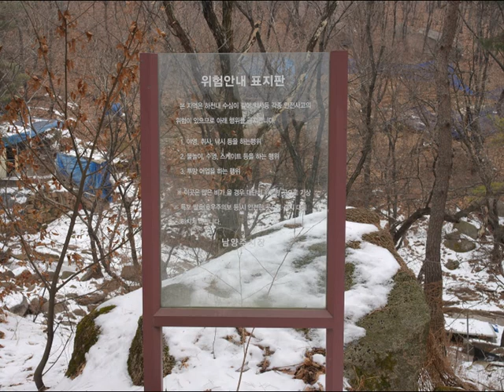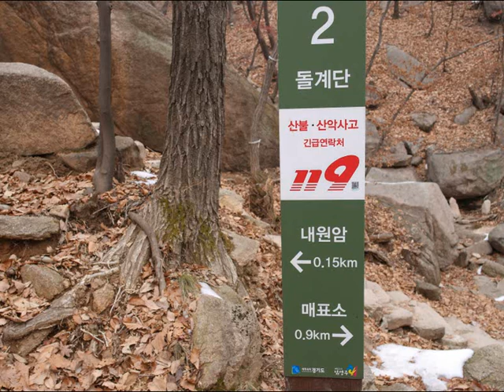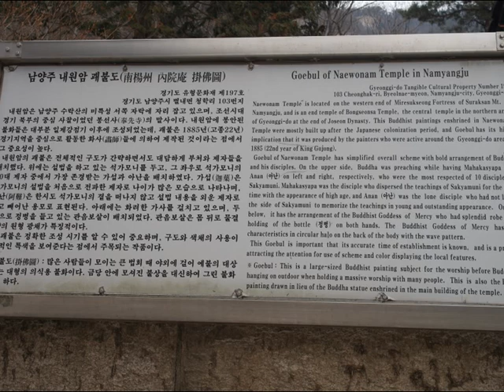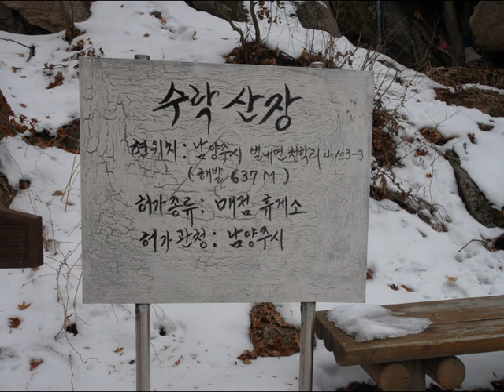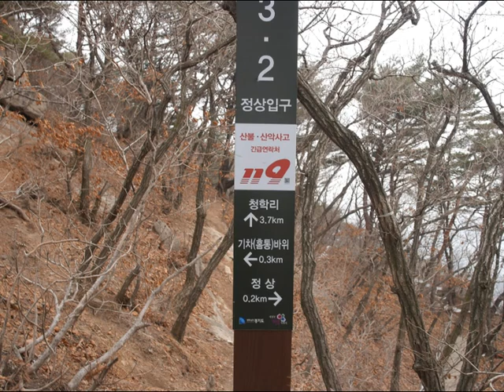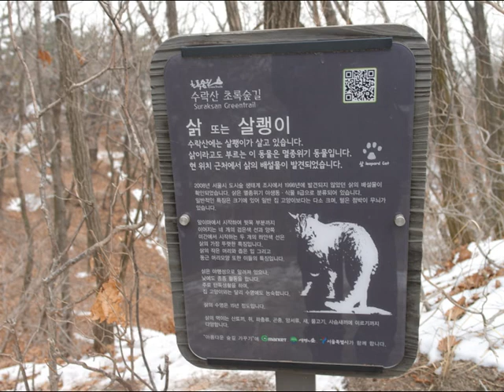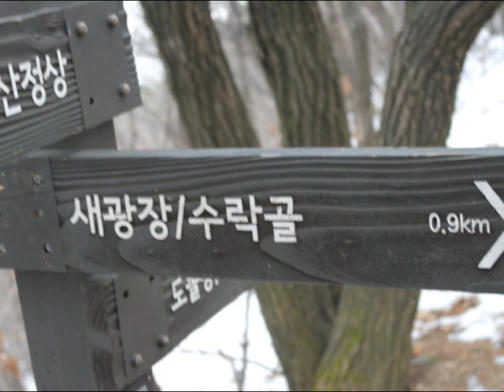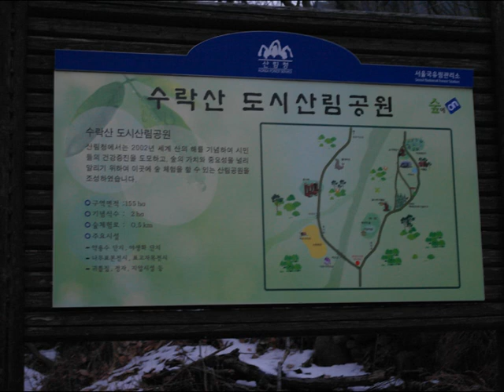수락산행[2014년1월7일 화]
수락산(水落山)
이산은 서울시 노원구 상계동, 경기도 의정부시, 남양주시 별내면(別內面)의 경계에 있는 산으로 높이는 637m이고 서울과 의정부간의 국도를 사이에 두고 서쪽에 자리잡은 북한산(北漢山 ,837m), 도봉산(道峰山, 739.5m)과 함께 서울의 북쪽 경계를 이룬다. 거대한 화강암 암벽이 노출되어 시선을 끌고 있다. 전형적인 바위산으로 1977년 7월 9일에 공원으로 지정되었다. 둘레의 전체 면적은 6,692,795㎡이다. 이산은 북한산, 도봉산, 관악산과 더불어 수도권의 4대 명산으로 친다.

필자는 1월7일(화) 4호선 당고개역에 10:30분경 도착 4번출구로 나와서 10번버스를 탔다. 11:00경에 금류동계곡초입에 도착하여 꽁꽁얼어붙은 금류폭포를 지나 내원암과 산장을 거쳐서 14시경에 산 정상(636m)에 올랐다.
탁트인 사방을 보니 기암괴석의 전시장 같았으며 산들에 눈에 쌓여있다. 휴식을 취하다가 15시경 하산을 시작하다. 제2코스가 볼만한 바위들이 많다고하여 이코스를 택하려고 하였으나 도처에  눈과 빙판으로 인하여 포기하고 서쪽의 벽운동계곡을 따라 하산하였다.
산길이 왼통 돌로되어있어서 걷기에 상당한 시간이 걸렸다. 새광장 수락골에 도착하니 18:00시에 가까워서 어두어져 가로등이 길잡이가되었다. 18시경에 수락산역에 도착하여 7호선 전철을 탔다. 이러고 보니 산에서 머무는 시간이 7시간이나 되었다.